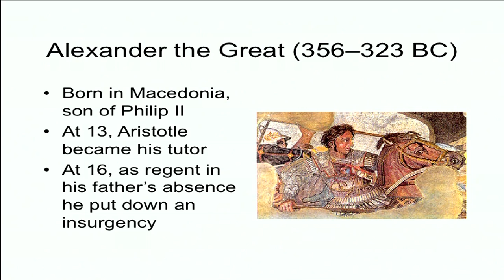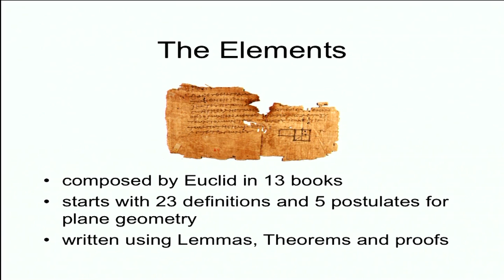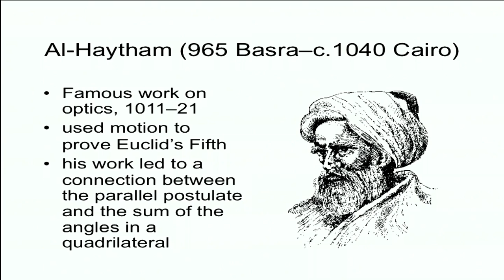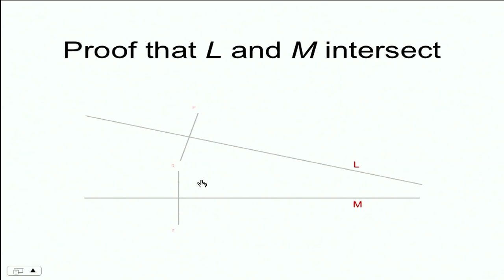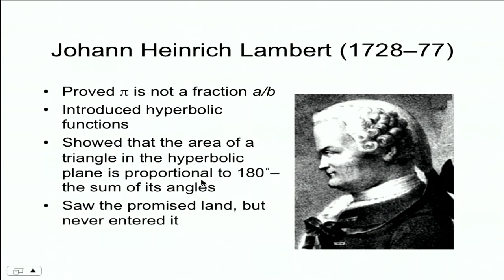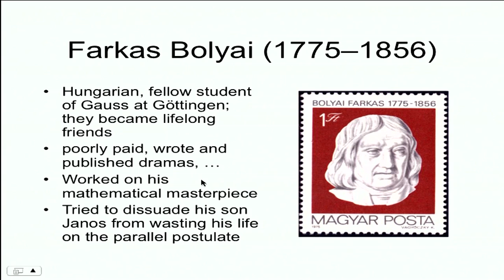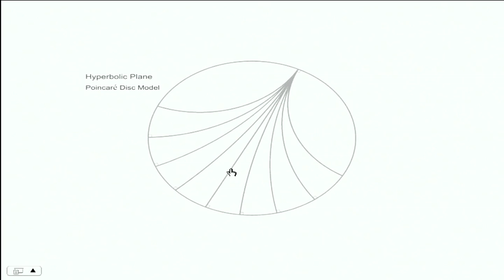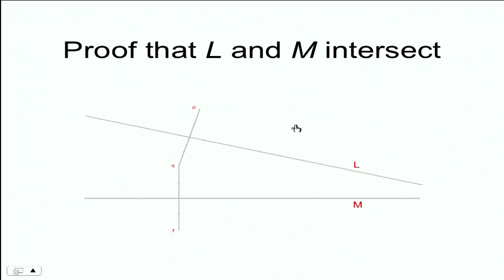From Euclid to modern geometry: Do the angles of a triangle really add up to 180˚? (28 Feb 2012)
Professor Mark Ronan (UCL Mathematics)

More than two thousand years ago, Euclid of Alexandria wrote the most successful textbook of all time. Starting with a few simple assumptions (often called axioms), he proved one result after another — for example that the angles of a triangle add up to 180˚.

Euclid's work was later translated into Arabic, then from Arabic into Latin, and scholars wondered whether the last of his five axioms — which referred to parallel lines, and sounded more like a theorem than an assumption — wasn't simply a necessary consequence of the other four. Many tried to prove this, and some false proofs were published. I shall give a very convincing one before outlining the history of geometry up to the nineteenth century. That's when three people independently discovered a perfectly consistent geometry in which the Euclid's fifth axiom is not true, and where the angles of a triangle no longer add up to 180˚. This new work inspired others and led eventually to the sort of geometry Einstein needed for his theory of gravity.